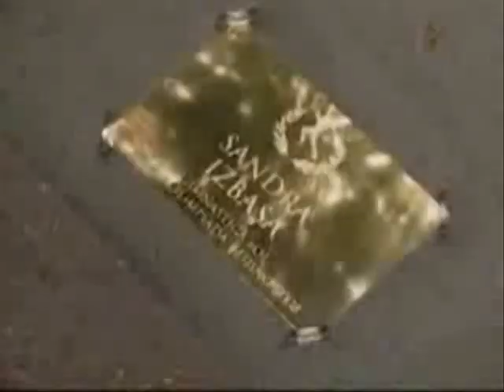Sandra Isbaza montage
désolé pour la mauvaise qualité .